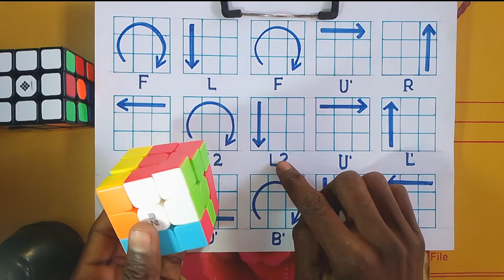Cube in cube in cube pattern tutorial 😱/ rubiks cube easy patterns 3x3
Cube in a Cube in a Cube 3x3 / rubiks cube easy patterns 3x3

how to make a cube in a cube in a cube on the rubiks cube
This is a very easy Cue in a cube in a cube pattern. Rubiks cube patterns are very easy and fun to make.
Its alogorithm is little lengthy and we have devided it into 6 sections to learn it easily.

rubik's cube,easiest solve rubiks cube,rubiks cube,
how to solve a rubik's cube easy,